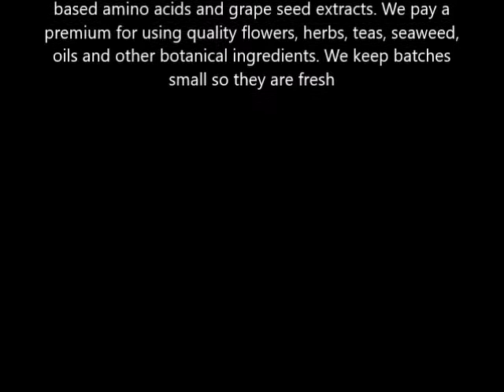Organys Eyelash & Eyebrow Growth Serum High Potency Grows Longer, Fuller, Thicker Lashes & Brows in